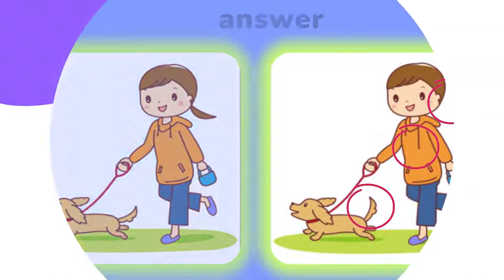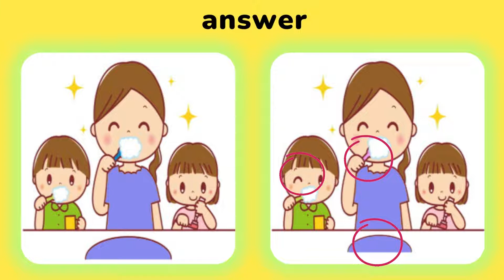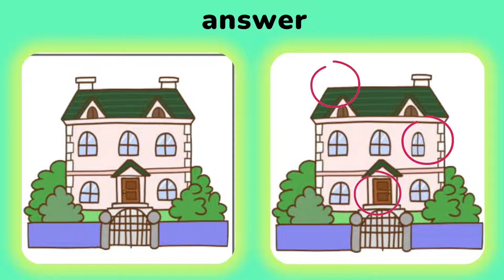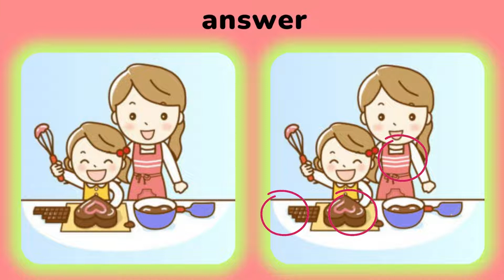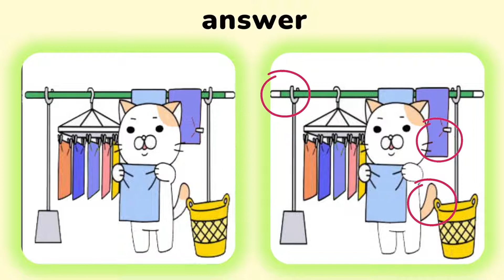find the 3 difference |No97